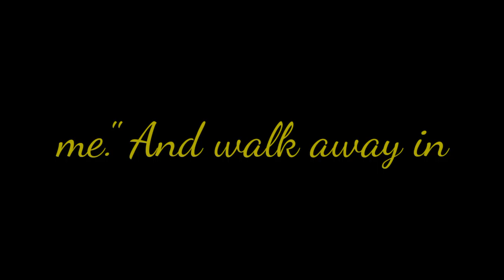Iᴛ Is Eᴍᴘᴏᴡᴇʀsɪɴɢ | APJ Aʙᴅᴜʟ Kᴀʟᴀᴍ | Nᴏ Cᴏᴘʏʀɪɢʜᴛ | Tʀᴜᴛʜs Oғ Rᴇᴀʟ Lɪғᴇ | Mᴏᴛɪᴠᴀᴛɪᴏɴᴀʟ Vɪᴅᴇᴏ